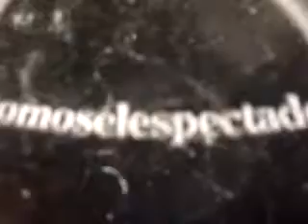se LAURA DENISSE CON CANCIONES DE EMMA ELENA VALDELAMAR